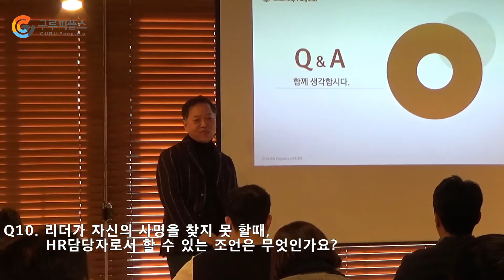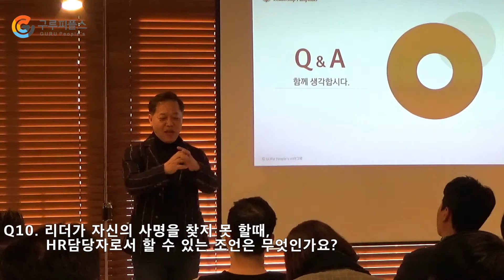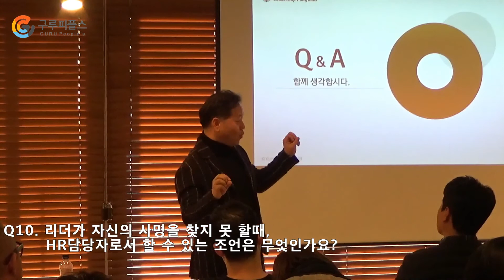구루피플스_이창준 대표의 리더십 개발 Q&A (10/14)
질문
리더가 자신의 사명을 찾지 못할 때, HR담당자로서 할 수 있는 조언은 무엇인가요?

답변
- 상대방의 변화는 그의 선택과 책임의 문제다.
- 인풋 대비 분명한 아웃풋이 나오는 효율적인 교육 과정을 설계하고자 하는 것은 담당자의 욕망일 수 있다. 조바심을 내려놓고 변화를 위한 지속적인 환경과 조건을 조성하는 데 집중할 필요가 있다.
- 향후에는 HRD는 독립된 부서로 존재하기보다는 현장에 embedding 되어야 한다고 생각한다.
- 가장 중요한 변화와 배움은 일 속에서 일어난다.
- ‘내가 회사의 니즈를 다 알고 있다.’라는 식의 태도는 HRD의 특권의식, 자기만족이다.
- 무형식, 현장중심의 학습을 고민해야 한다.
- HRD가 모든 것을 기획하고 답을 주려는 방식은 점점 더 효과를 거둘 수 없을 것이다.

구루피플스는 이 땅에 리더, 리더가 되려는 사람들의 성장을 돕습니다.